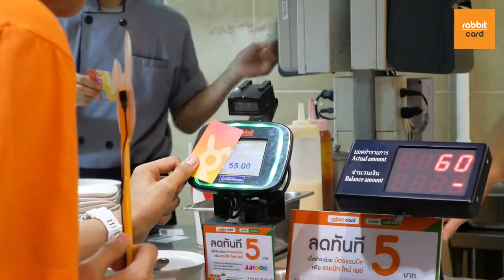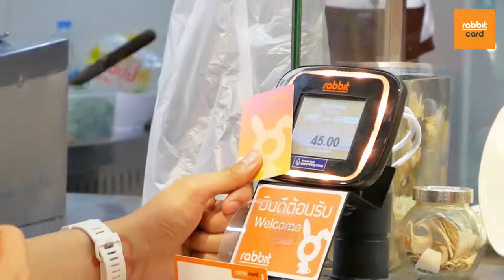Rabbit สายเปย์ เฮทั้ง Food Court กินฟรี แค่มีบัตรแรบบิท